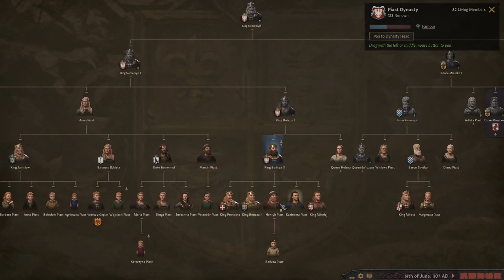Trollowany przez sojuszników - Urbanizacja Polski - Crusader Kings 3 PL #25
Siema, jestem Steitinum i gram sobie w gry, glownie strategie. Jesli podoba ci sie to co tutaj widzisz to zostaw like, suba i feedback.